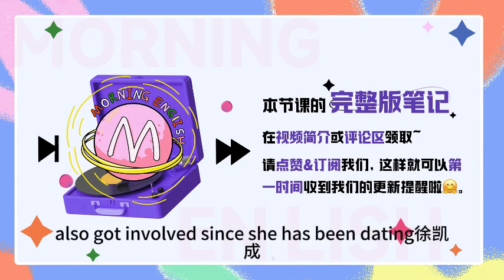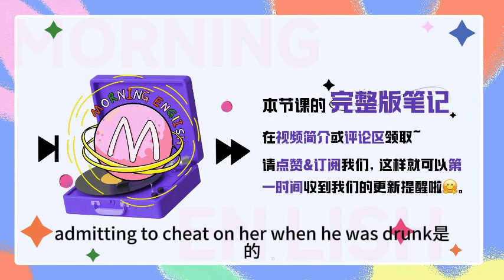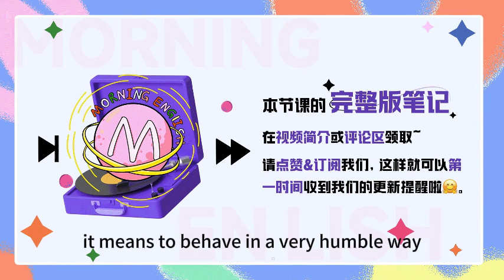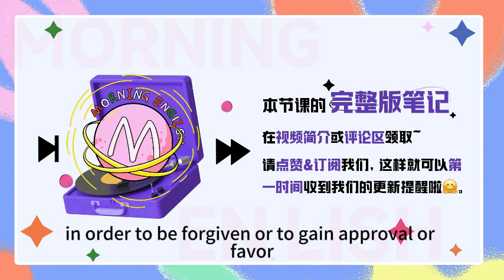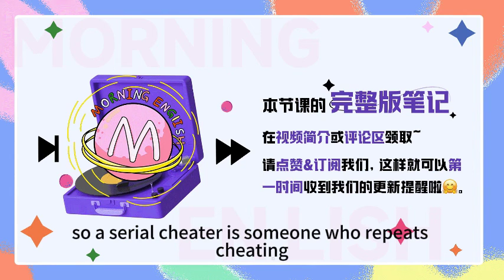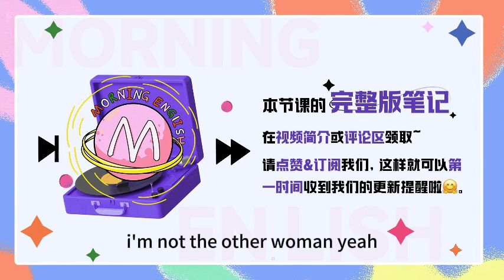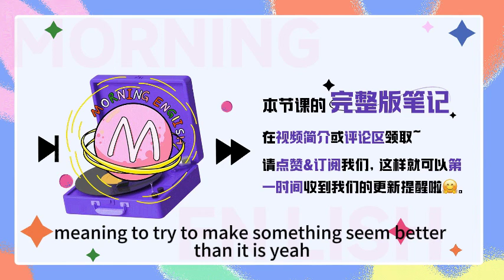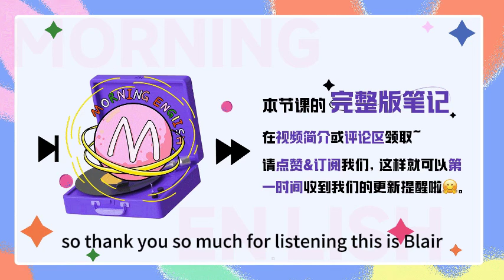「低聲下氣」用英文怎麼說？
「低聲下氣」用英文怎麼說？｜早安英文｜podcast｜podcast english｜英语口语｜英语发音｜英语对话｜英语听力｜日常英文｜国外生活必备｜双语脱口秀｜中英雙語

B：Hello everyone, welcome to Morning English, this is Blair.
S：Hi guys, this is Summer. 欢迎大家收听早安英文

B：最近吃了娱乐圈的一个瓜啊，现在耳边经常回荡着这个声音，爱宝爱宝爱宝, ugh, so greasy.
S：还有，爱宝，你，是我唯一的宝，回来吧，To those who didn't know about this event, this might sound like some sweet love lines between couples.
B：But actually that's from a terrible man who cheated on his girlfriend and was trying to get her back.
S：是的，又是渣男出轨啊，那这里被出轨的女生呢，还是大美女，张天爱，简单来说就是她几年前和一个叫徐开骋的男演员在一起，前几天公开发表了这个渣男出轨的证据，刚刚那个爱宝爱宝呢，就是又一渣男语录
B：And that's not the end, it was later found out that 娜扎, another famous actress, also got involved since she has been dating xukaicheng and was accused of being 'the other woman'.
S：是的，现在徐开骋还和娜扎在一起，娜扎还被别人骂是小三，那张天爱这个证据一出来，娜扎就转发了微博，解释自己不是小三，现在知道了徐开骋就是个骗子，Well, that's quite a big drama.
B：Yeah, and actually my biggest question is, who is this guy? I've never heard about him before and what did he do to deserve these two famous, attractive actresses?
S：hhh we all have the same question. 这个男的，何德何能。Well, let's talk about that in today's podcast and see what useful phrases and words we can learn here.
B：Ok, 今天继续来边吃瓜，边学一些实用的英语表达。

S：OK，so this is what 张天爱 did on social media platform. She posted an audio clip of that guy admitting to cheat on her when he was drunk.
B：是的，张天爱是公布了一段录音啊，录音里男的自己承认有一次喝醉出轨了，那这个出轨的英文表达，我们应该很熟悉了啊，to cheat on sb.
S：嗯，因为太多渣男出轨的八卦了，We've talked about too many cases where guys cheated on their girlfriends. 那这里，还有个词，其实大家都可以学起来，就是clip
B：Right, clip，c-l-i-p，在这里的意思就是片段，a short part of a movie or an audio.
S：是的，因为现在大家都刷段视频嘛，那其实看的更多的是片段，用clip就比video更合适，所以视频片段是 video clip，张天爱发的语音片段就是 audio clip.
B：或者这里用 sound clip 也可以，she posted a sound clip in which the man said he felt sorry for what he did and grovelled to ask her to forgive him.
S：这个词很贴切了啊，grovel to ask her to forgive him, 意思就是低声下气的，特别卑微的想要天爱原谅他，关键词就是这个grovel
B：Right, g-r-o-v-e-l, grovel, it means to behaves in a very humble way in order to be forgiven or to gain approval or favor. 表现得特别卑微，卑躬屈膝的来求原谅，而且通常这个词是个贬义词
S：那用在渣男身上就非常合适了，出轨了还要别人原谅他，He had an affair and then grovelled for forgiveness.
B：这个grovel的搭配就是 grovel to do sth, 或者还可以做一个形容词，grovelling apology，表示低声下气的道歉，So we can also say 'he made a grovelling apology to his girlfriend'.

S：那还好天爱这一次没有选择原谅他，因为这应该也不是徐开骋第一次出轨了，所以她也说，他是个惯犯，诶，那这里的惯犯，how do we say it?
B：Good question. 惯犯就是经常出轨的人嘛，我们先看出轨的人，这个表达其实很简单，就是cheat后面加一个er，a cheater, meaning someone who cheats.
S：嗯嗯，是的，那经常出轨的人，是不是可以用repeat这个词，like a repeated cheater.
B：但是repeated，更多是来描述行为的，所以更地道的表达是 repeated infidelity，infidelity 就是表示出轨，不忠，是个名词
S：Ok，那如果要用cheater呢，前面可以用个什么词
B：先看另一个表达啊，连环杀手，怎么说
S：serial killer，哦哦，我懂了，是不是用serial这个词
B：Exactly. Serial, s-e-r-i-a-l, meaning doing the same thing in the same way several times. 比如还有连环强奸犯，serial rapist，所以这个出轨的惯犯也是用serial，serial cheater
S：这个表达就很地道了，A serial cheater is someone who repeats cheating, who's cheating several times.
B：对，像英语中还有句话就说的很好，Once a cheater, always a cheater. 虽然这里的cheater不仅仅是指出轨，而是包含了各种类型的欺骗，那意思就是骗了一次，就有无数次

S：嗯，就像出轨只有零次和无数次的区别，这种渣男，大家确实是要擦亮眼睛，像娜扎，之前也是被这个出轨男蒙蔽了，So she also took to weibo to clarify that, I'm not the other woman. I was not one before, I am not one now, and I will never be! Regarding the news of your cheating, I never dared to believe that you are a lier. This recording clip let me see you for who you truly are.
B：娜扎这条微博看得出，是自己写的，而且确实是很气愤啊，不仅被骗，还因为之前和他在一起被很多网友骂是小三，所以她第一句话就是说，我不是小三，I'm not the other woman.
S：嗯，小三在英文里的表达，很简单，如果是女生，就是用the other woman, 另一个女人，the woman who's having a sexual relationship with a man who's married to someone else.
B：如果是女方出轨，那对应的小三就是the other man，但是这个the other man 使用的频率比 the other woman 要低很多，so it can be seen that it is man who often cheats in a relationship.
S：这一次娜扎确实是澄清了，但是奇怪的是，还有些其他的女明星，有一些是确实自己出轨了的，也在给自己洗白，Weirdly, they tried to whitewash their reputation by forwarding the post and criticizing the cheater.
B：嗯，有出轨事实的，还是洗不白的，那这个洗白的英文也可以学学，就注意单词顺序，不是字面上的wash white，而是把white放前面，to whitewash, meaning to try to make something seem better than it is.
S：嗯，这个洗白也是个贬义词，并不是真正的澄清，而只是掩饰、粉饰这个意思，所以洗白自己的名声就是 whitewash their reputation.
B：但是一开始就好好保护自己的reputation，也就不需要洗白了
S：没错，张天爱和娜扎都是很优秀的大美女，早点擦亮眼睛，早点继续更精彩的生活
B：Right, so that's all the time we have for today.

B：Thank you so much for listening, this is B
Bye~